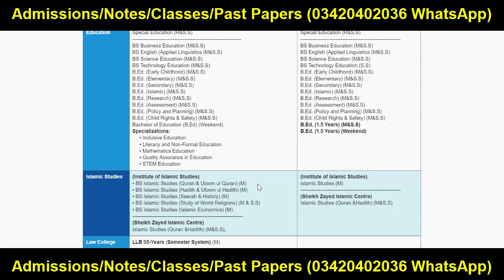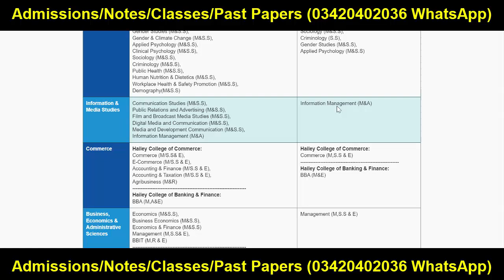Good News BA BSc ADP Result 2024 Students PU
Your Search:
Successful Graduate
Aiou
pu
uos
bzu
gcuf
uog
virtual university
adp result
ba bsc result
ba result
bsc result
adp admission
Adp Admission
Uos Exams
Uos Admission Ba Bsc Adp
uos
ba
bsc
adp
adc
ada
ads
uos exams
uos supply exams
uos results
university of sargodha
uos exams
uos admissions